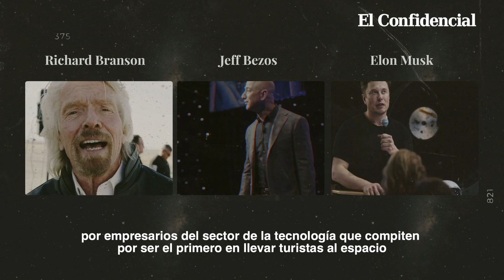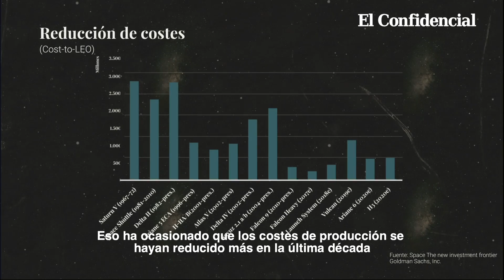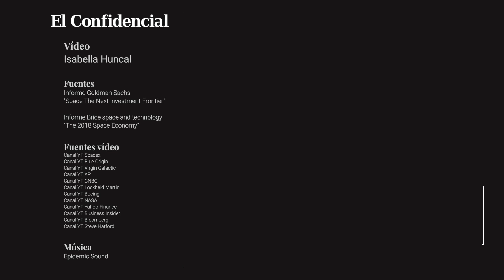Bezos, Branson... por qué los megamillonarios están invirtiendo sus fortunas en naves espaciales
El 28 de abril de 2001 fue un día histórico para la humanidad. Ese día despegó el cohete de la misión Soyuz ™-32 en el cosmódromo de Baikonur. Muchos cohetes despegaron de ese lugar, pero esta misión fue particularmente especial. No por lo que hicieron en el espacio, sino por uno de sus pasajeros: Dennis Tito, el primer turista espacial.

Lo que en 2001 parecía un hecho de ciencia ficción hoy en día se acerca mucho a la realidad. El turismo espacial se desarrolla a pasos agigantados y eso se debe a la gran inversión privada que se ha hecho en la última década: Multimillonarios que han decidido invertir gran parte de sus fortunas en el desarrollo de tecnología para poder llevar turistas al espacio.

Jeff Bezos (Amazon), Elon Musk (Tesla) y Richard Branson (Virgin Group) han encabezado el auge de estas nuevas empresas en el sector de la tecnología espacial.

En el vídeo sobre estas líneas te contamos el progreso y perspectivas de este sector y damos respuesta a la pregunta de ¿Por qué los multimillonarios invierten en el turismo espacial?

Créditos voz off: Ángela Sepúlveda